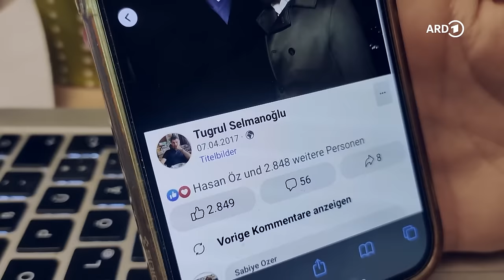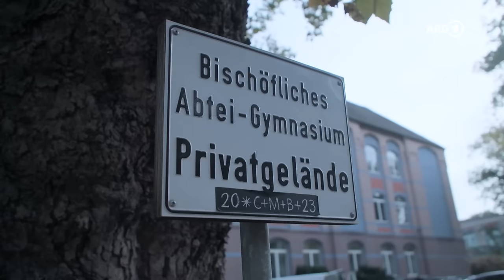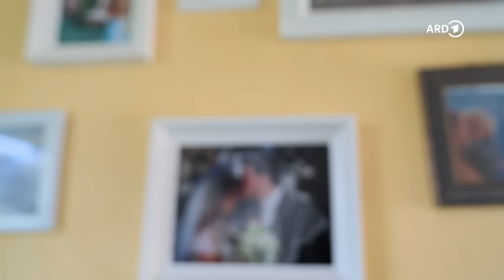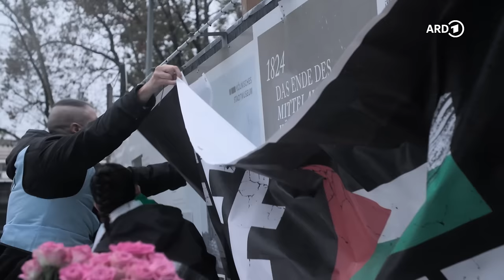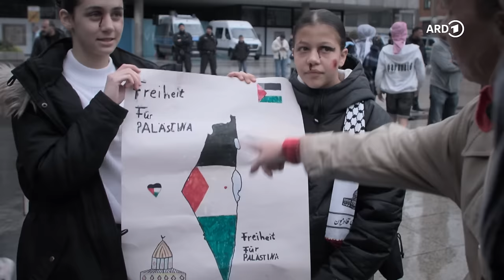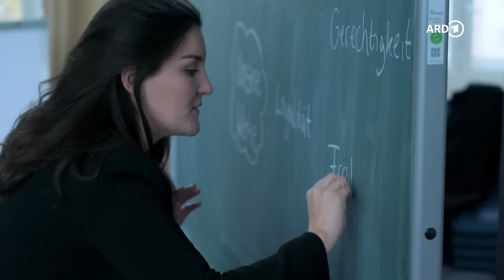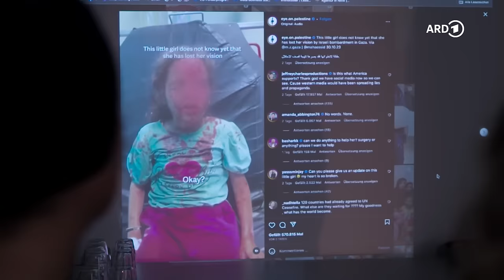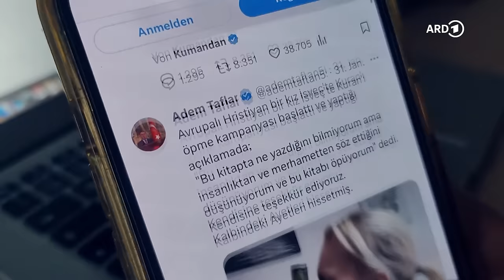Deutschland und der Nahostkrieg: Zwischen Zerrissenheit und Verständigung | WDR Doku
Seitdem die Hamas am 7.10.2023 Israel überfallen und Israels Verteidigungskrieg begonnen hat, werden in Deutschland Gräben sichtbar. Muslimische Verbände in Deutschland verurteilen zwar die Gräueltaten der Hamas, doch viele Muslime schauen vor allem auf das Leid der Palästinenser im Gazastreifen und sehen Israel als Aggressor. Gleichzeitig hat die Zahl antisemitischer Straftaten in Deutschland deutlich zugenommen.

Die ARD Story dokumentiert, wie der Krieg in Nahost auch Deutschland verändert. Die Autoren erleben, wie Menschen auf Demonstrationen Israel Genozid an den Palästinensern vorwerfen und das Vorgehen der israelischen Armee im Gazastreifen mit den Gräueltaten der Nazis vergleichen. Sie erleben auch, wie bei diesen Demos die Grenze zwischen Israelkritik und Antisemitismus verschwimmt. Im Gespräch mit Muslimen gehen Katja Garmasch, Hüseyin Topel und Mareike Wilms der Frage nach, woher Hass und Vorurteile kommen. Sie treffen Muslime, die sich klar gegen Antisemitismus aussprechen, erfahren, dass in deren Kindheit aber „Jude“ ein Schimpfwort war. Und auch, dass seit Kriegsbeginn viele Muslime den deutschen Medien einseitige Berichterstattung vorwerfen. Die Autoren treffen Juden, die das Vorgehen der Israelis im Gazastreifen als notwendig bezeichnen und Angst vor antisemitischen Attacken gegen ihre Kinder haben.

Der Nahostkrieg sorgt für Angst und Wut und er spaltet. Geht ein Riss durch unsere Gesellschaft? Der Film zeigt, wie die Menschenrechtsaktivistin Düzen Tekkal versucht, das zu verhindern. Ihre Bildungsbewegung GermanDream bringt Schülerinnen und Schüler mit unterschiedlichem religiösem und kulturellem Background ins Gespräch über den Nahostkrieg – um damit Ängste und Vorurteile abzubauen.

🎥   Ein Film für ARD Story von Katja Garmasch, Hüseyin Topel und Mareike Wilms.